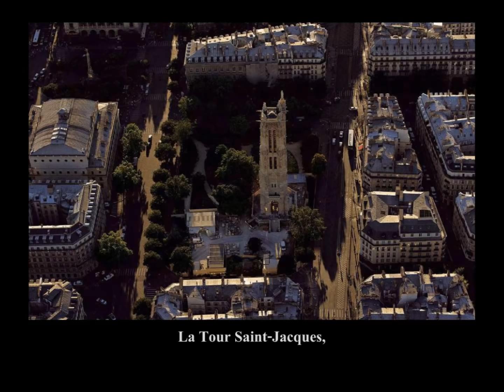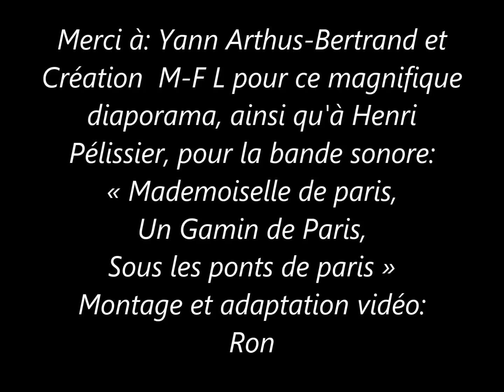Balade au dessus de Paris HD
Merci à: Yann Arthus-Bertrand et
Création  M-F L pour ce magnifique
diaporama, ainsi qu'à Henri
Pélissier, pour la bande sonore:
« Mademoiselle de paris,
Un Gamin de Paris,
Sous les ponts de paris »
Montage et adaptation vidéo: Ron